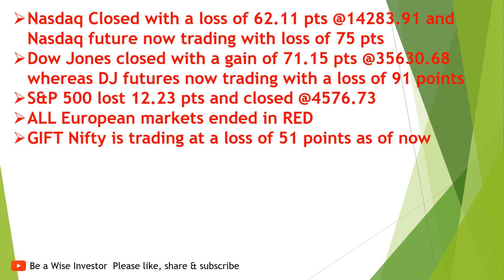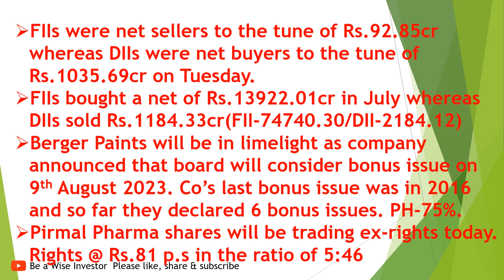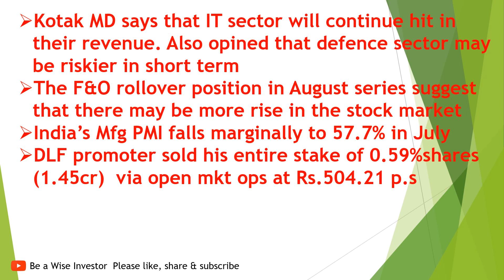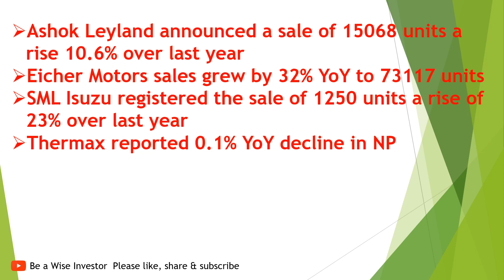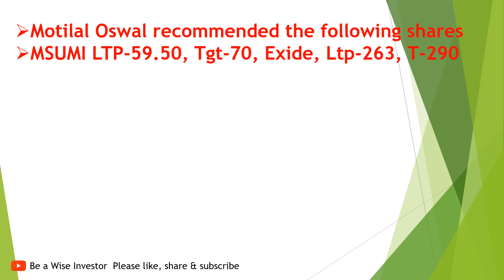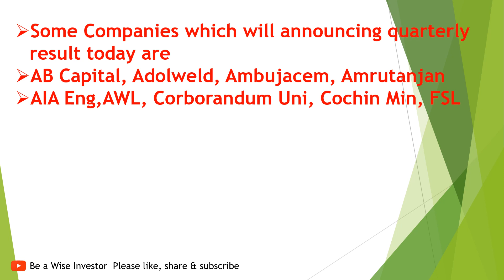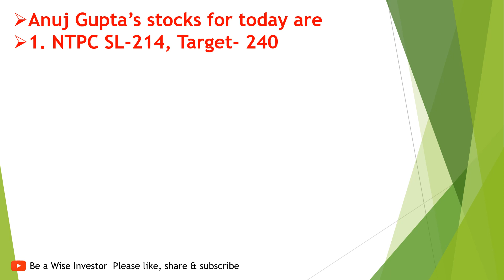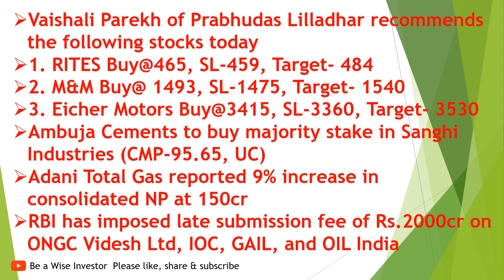Dividend Rs.100, Bonus 4:5, Rights @StockRs.81 as against cmp of Rs.106. Banks may be in limelight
Dividend Rs.100, Bonus 4:5, Rights @StockRs.81 as against cmp of Rs.106. Banks may be in limelight. RBI imposed hefty penalty on 4 PSUs